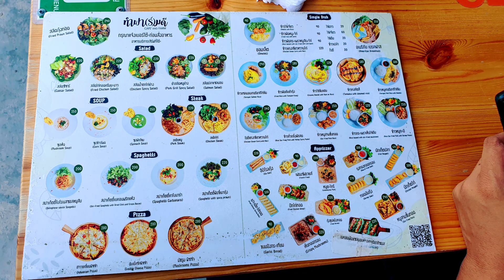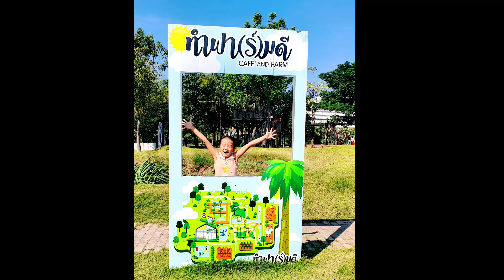เที่ยวคาเฟ่ชลบุรี ทำฟาร์มดี CAFE and FARM 🌿☕️ กิจกรรมวันหยุดครอบครัว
🌾☕️เที่ยวฟาร์ม...ให้อาหารสัตว์...กับบรรยากาศสุดชิวฟิวคาเฟ่ในสวน 🐰🐷

    วันหยุดพักผ่อนพาครอบครัว มาทำกิจกรรมที่ ทำฟาร์มดี CAFE’ and FARM ชลบุรี มีฟาร์มผักออแกร์นิกปลอดสารพิษ ฟาร์มไส้เดือน ให้อาหารกับเหล่าน้องสัตว์เลี้ยง น้องเป็ด น้องแกะ น้องหมูแคระ น้องกระต่าย เก็บไข่ไก่ให้นมแกะ ที่ทางฟาร์มจัดเตรียมไว้เสริมพัฒนาการของเด็กๆ บรรยากาศดีอยู่ได้ทั้งวันและยังมีจักรยานให้ปั่น สไลเดอร์โคลนและอีกหลายๆกิจกรรมที่เด็กๆต้องชอบแน่นอน ทำกิจกรรมเหนื่อยๆก็มานั่งตากแอร์เย็นๆในบรรยากาศของคาเฟ่ร้านอาหาร ที่ทางร้านมีไว้ให้บริการ เครื่องดื่มอาหารต่างๆหลากหลายเมนู อิ่มอร่อยได้ทำกิจกรรมร่วมกันภายในครอบครับ "ทำฟาร์มดี & คาเฟ่" ก็เป็นอีกหนึ่งที่ที่ต้องพาครอบครัวมาให้ได้เลยน๊า

เพจร้าน : ทำฟาร์มดี CAFE’ and FARM